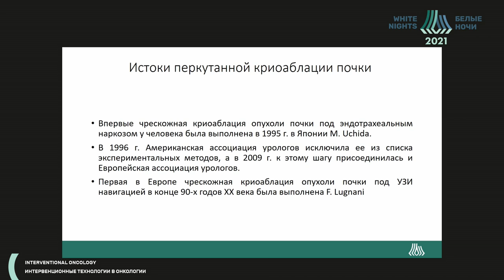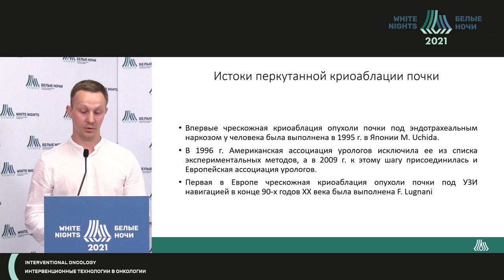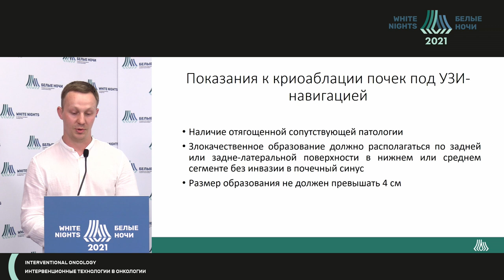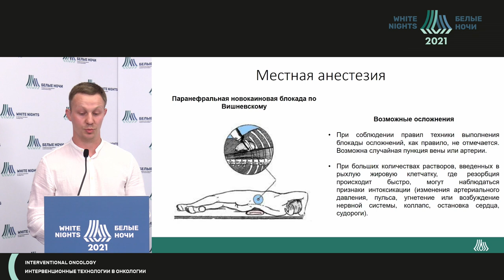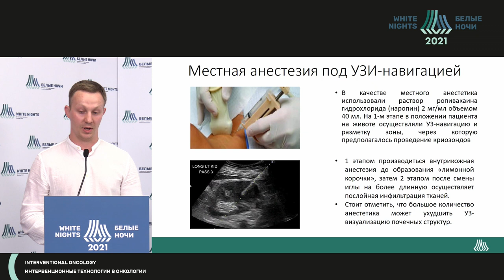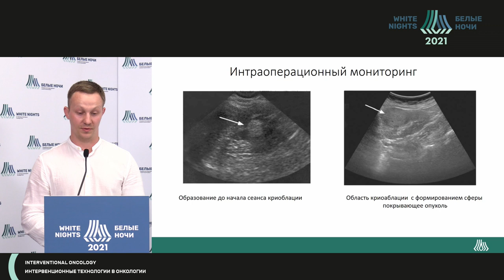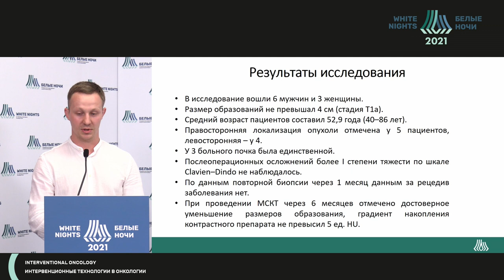Местная анестезия с ультразвуковой навигацией и мониторингом при криоаблации опухолей почки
Щекутеев Никита Андреевич - врач-онколог хирургического отделения онкоурологии,  врач-онколог отдела телемедицинских технологий ФГБУ «НМИЦ онкологии им. Н.Н. Петрова» Минздрава России, Санкт-Петербург